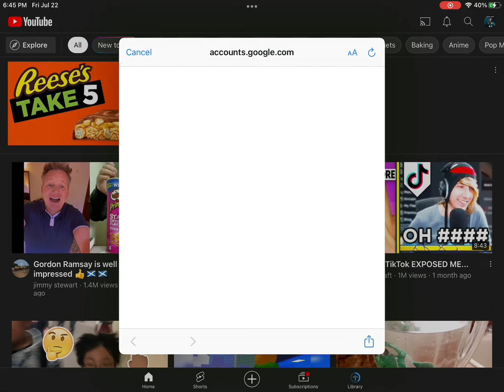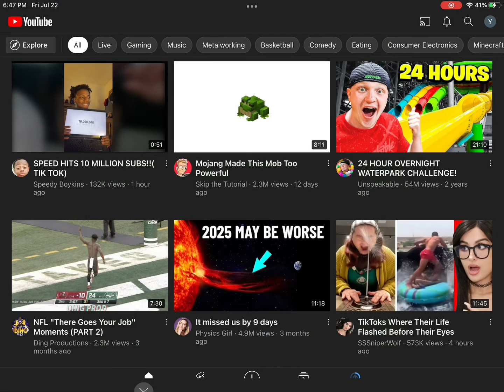How to make a account and a channel (update newer version way better)